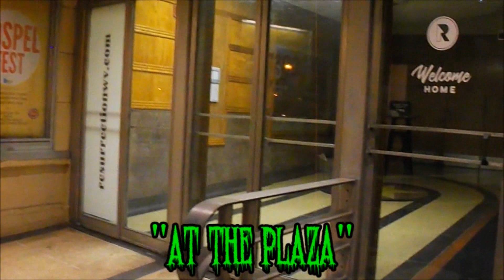Haunted WV: Capitol Plaza Theater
The Capitol Plaza Theater is said to be haunted by a man by the name of John Welch and his 8 year old daughter Molly.

Note: I was not trying to be disrespectful at all. Please don't take the wrong way!

By: Myuuji
Drauglur🎵

🎵Intro//Outro Music By:
Myuuji 🎵